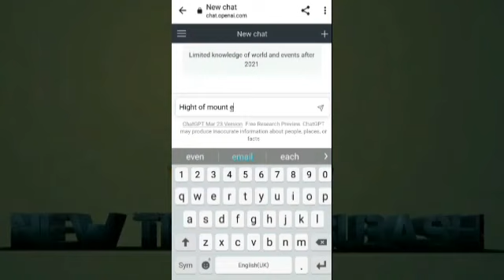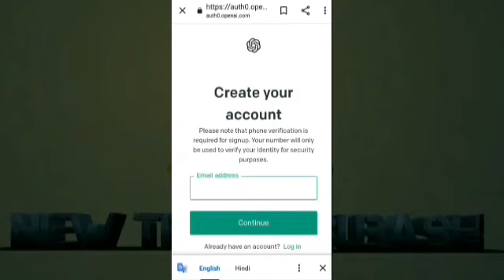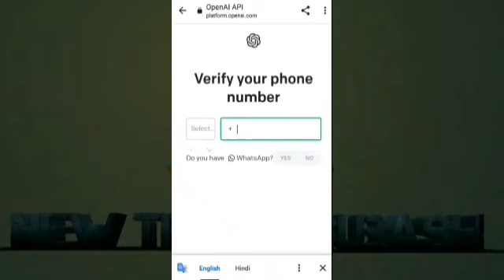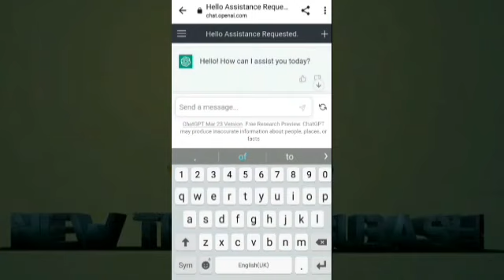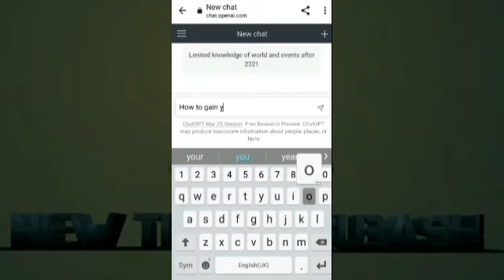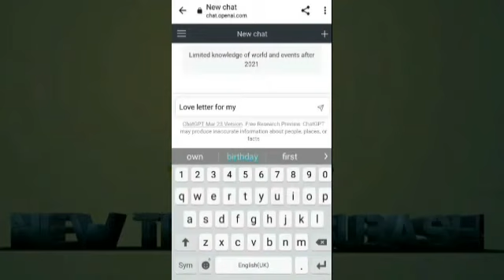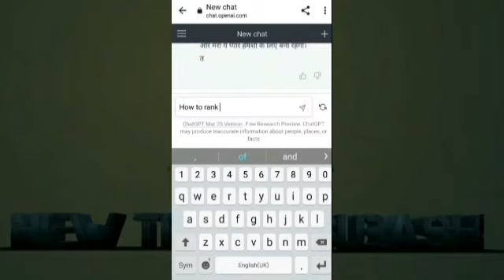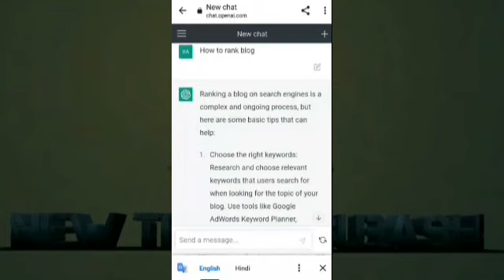How To Use Chat Gpt | How To Grow Youtube Chanel | How To Viral Blog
Chat Gpt Tutorial For Bignor | Chat Gpt

Hyy, Everyone i'm your friends subash and welcome to our Youtube chanel "newtech subash".

Dost iss video pe maine chat gpt ka reviews kiaa hea. Iss video ko watch karke app apni blog or youtube chanel ko grow karsakte hea.

Your Queries,
Chat gpt kya hea
How to grow youtube chanel
Video description kaise likhe
How to optimise blog
How to rank blog
Blog description kaise likhe
How to viral blogpost
Chat gpt se blog kaise viral karen